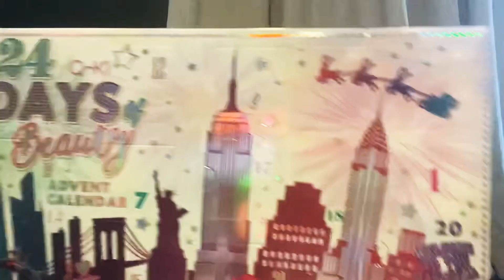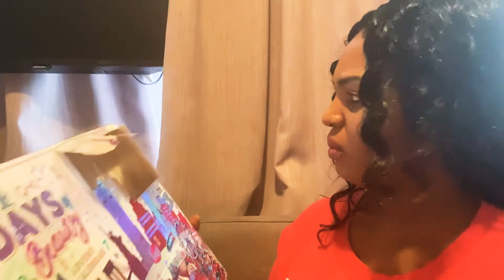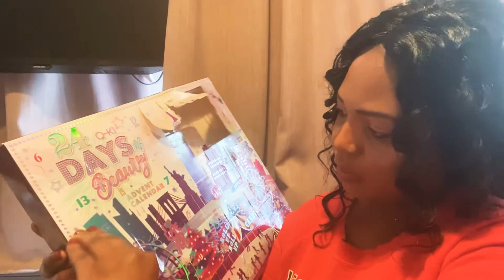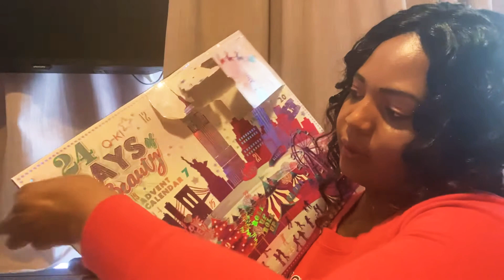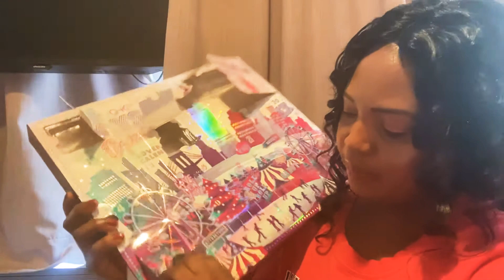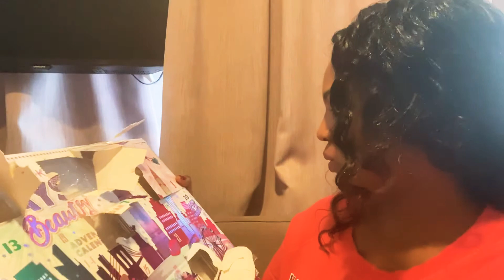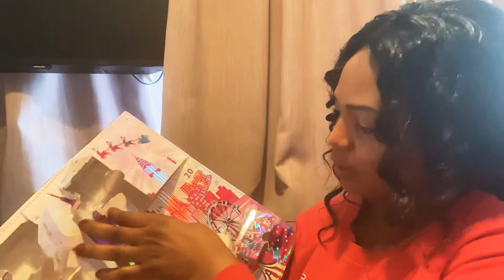THE WORLD’S MOST EXPENSIVE MAKEUP